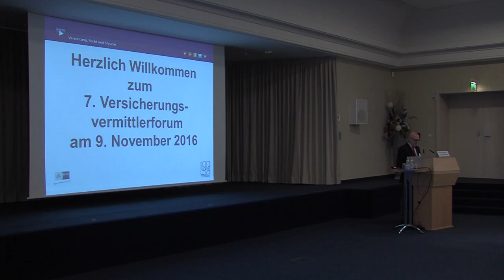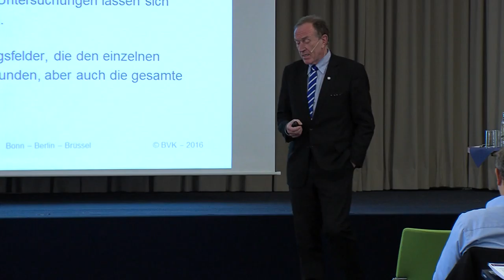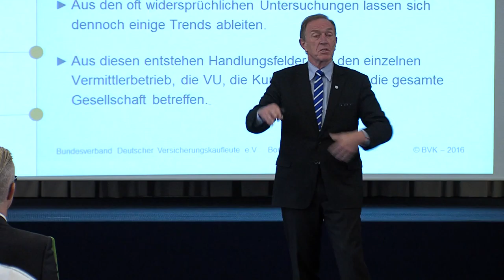Versicherungsvermittlerforum 2016 (9.11.2016)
Die Digitalisierung und Fragen der Unternehmensnachfolge standen im Mittelpunkt des diesjährigen Versicherungsvermittlerforums der IHK Magdeburg.